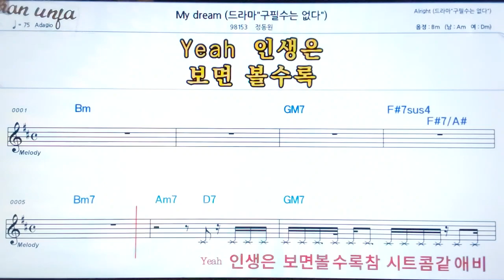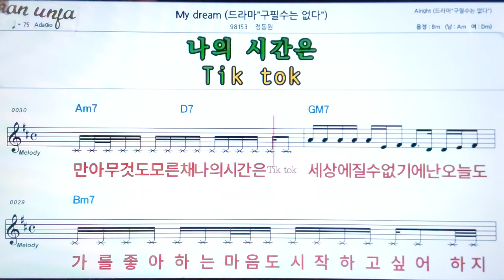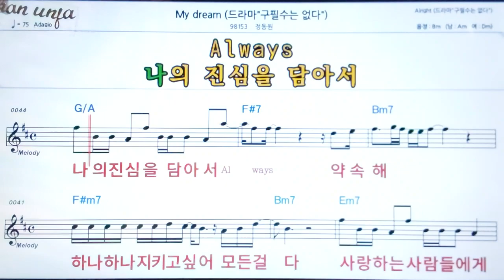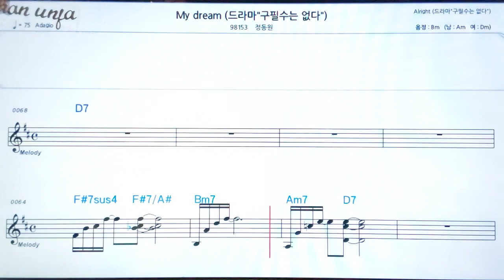My dream/정동원👍악보, 기타 코드,가사,Karaoke*가라오케 반주